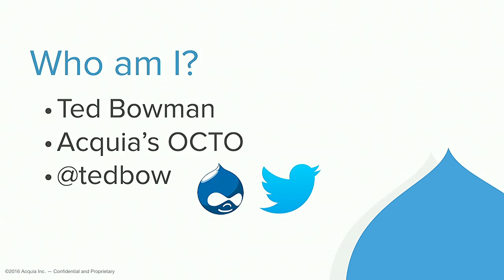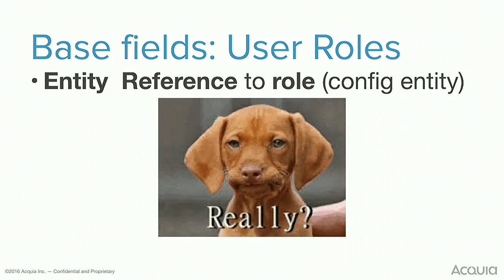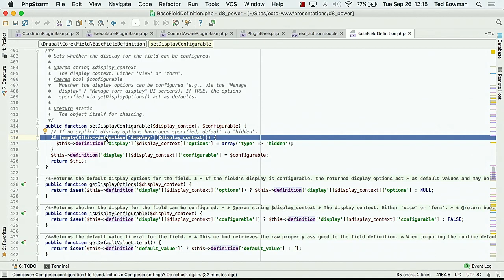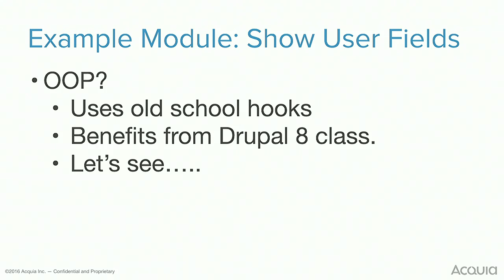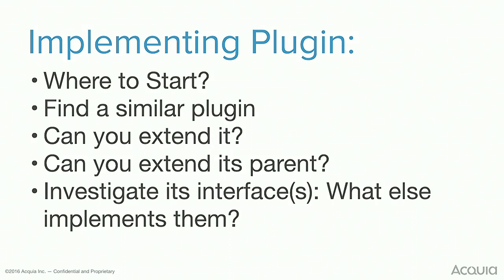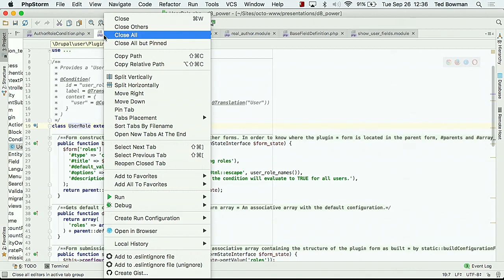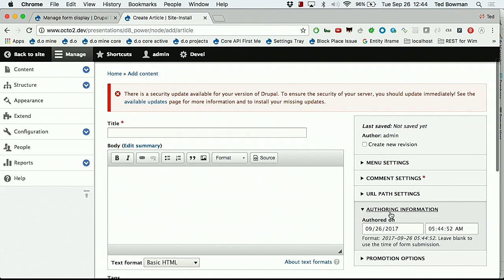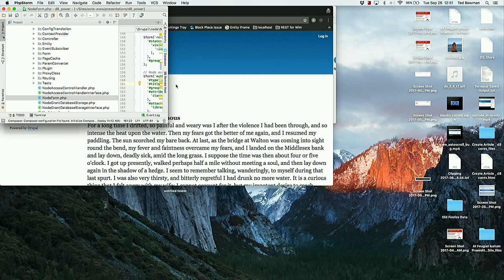DrupalCon Vienna 2017: Drupal 8 Module Development: Mad with Power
Module development in Drupal 8 is drastically different from Drupal 7 and previous versions of Drupal. This presentation will introduce the powerful new things you can do easily in Drupal 8. Want to add fields to the node table? No problem. Want to make a condition that can be used in Blocks, Panels, or Rules? Super easy. Need to extend or alter the functionality of field form matters or widgets on your site? No sweat.

The changes in Drupal 8 can appear daunting at first but after you learn a few tricks you'll be surprised by how much you can do with so little code. We'll also take a look at what it means for module development that Drupal 8 is object oriented. You'll see how this lets you leverage the power of an IDE like never before, speeding up development and letting you learn Drupal 8 quickly.